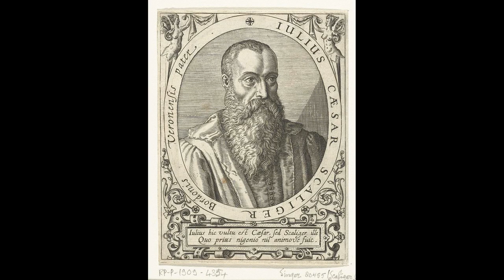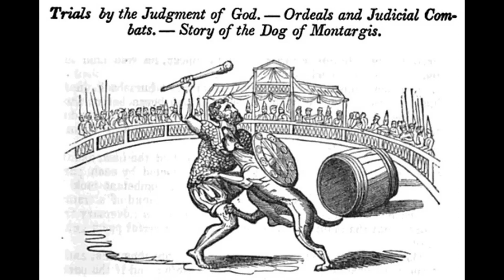FRESH HISTORY: THE STRANGEST DUEL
A SHORT SUMMATION OF POSSIBLY THE STRANGEST DUEL IN RECORDED HISTORY.

Sources:
Trial By Combat: George Neilson
Historical Anecdotes of Heraldry and Chivalry: Tending to Shew the Origin of Many English and Foreign Coats of Arms, Circumstances and Customs (1795)
The Spirit of the Dog: An Illustrated History by Tamisn Pickeral

All Images Used are in the Public Domain